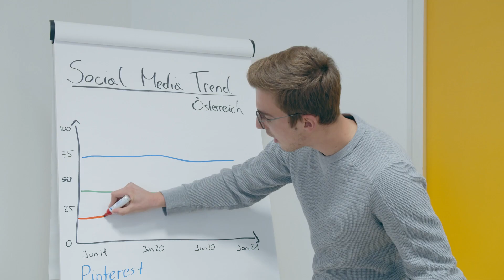HBLA Lentia - Imagefilm Ausbildungszweig Produktmanagment und Präsentation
Schau dir an, was du an der HBLA Lentia im Ausbildungszwei Produktmanagement und Präsentation alles erleben kannst!